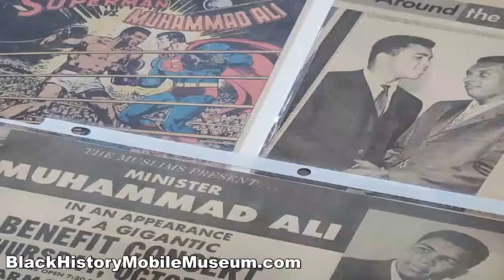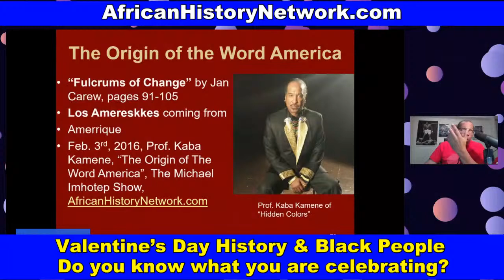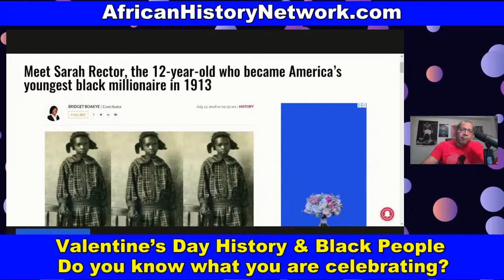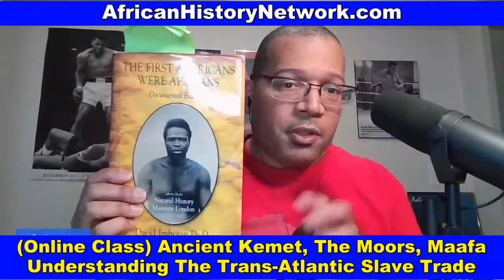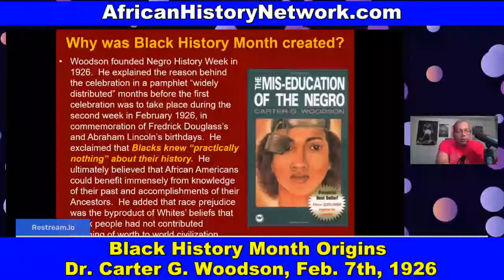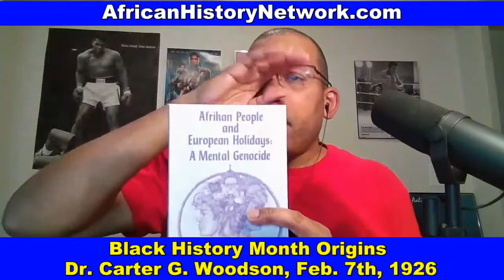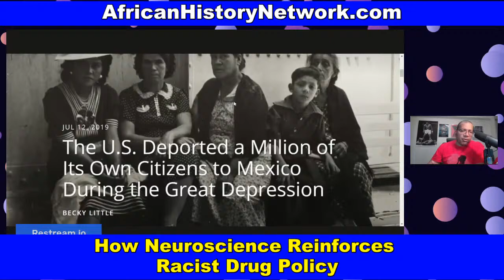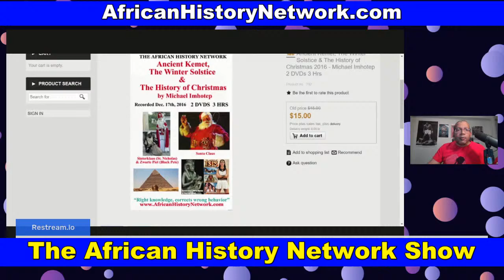Valentine’s Day History & Black people; What you are celebrating? Dr. Carter G Woodson - 2-14-21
Valentine’s Day History. Do you know what you are celebrating? What is Akoma Day?; Black History Month Origins and Dr. Carter G. Woodson - TheAHNShow with Michael Imhotep 2-14-21

1) Valentine’s Day History. Do you know what you are celebrating? What is Akoma Day? 2) Black History Month Origins and Dr. Carter G. Woodson launches Negro History Week, Feb. 7th, 1926. 3) Dave Chapelle is back on Netflix and the paid him millions of dollars.

(Online Course) Ancient Kemet (Egypt), The Moor & The Maafa – Next Class Tues. Feb. 16th, 2021, 8pm – 10pm with Michael Imhotep host of The African History Network Show. Our special guest speaker will be Cultural Anthropologist, Sista Nubia Wardford who will discuss the African Queens of Antiquity. 8 WEEKS (WATCH CLASS #1 AND CONTENT ON DEMAND NOW)

LIVE ONLINE CLASS –  8 Week Next Class Tues. 8pm EST, Feb. 16th, 2021, "Ancient Kemet (Egypt), The Moors & The Maafa: Understanding The Trans-Atlantic Slave Trade What They Didn’t Teach You In School 2021” with Michael Imhotep, talk show host, researcher, lecturer and founder of The African History Network.